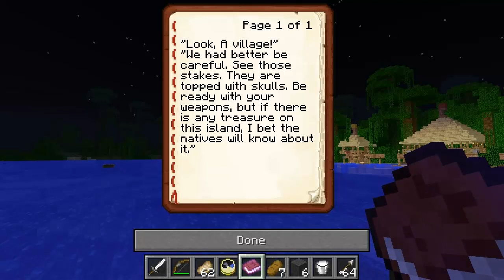TEMPLE OF DOOM | Minecraft Adventure Map | Episodul 2